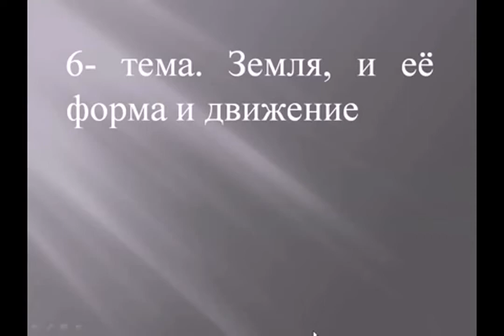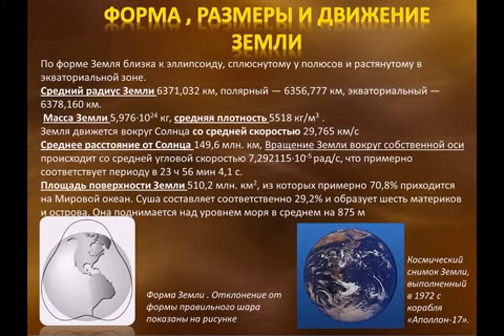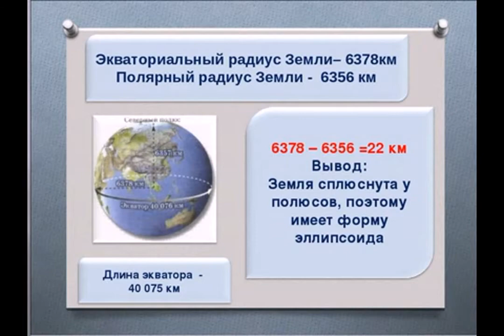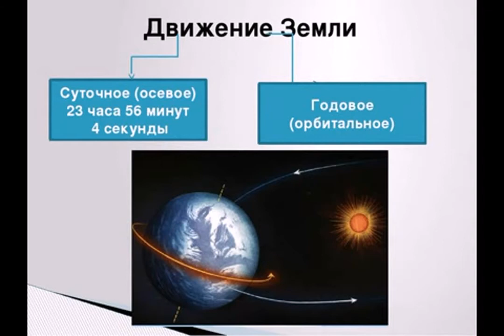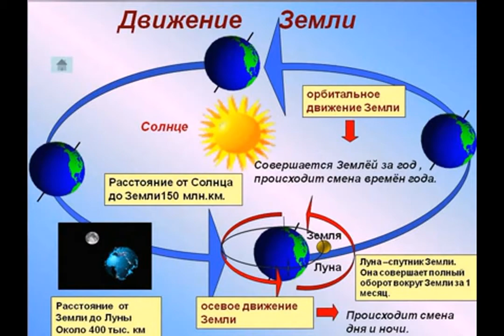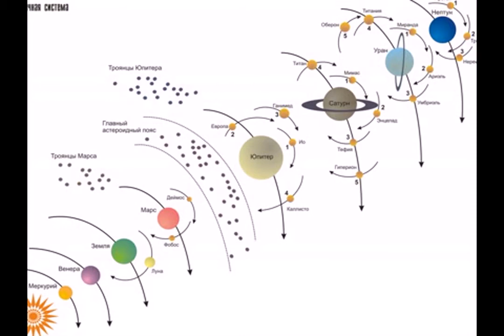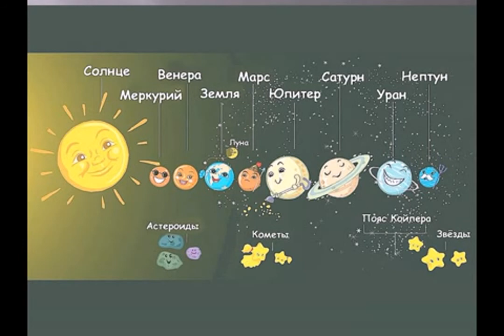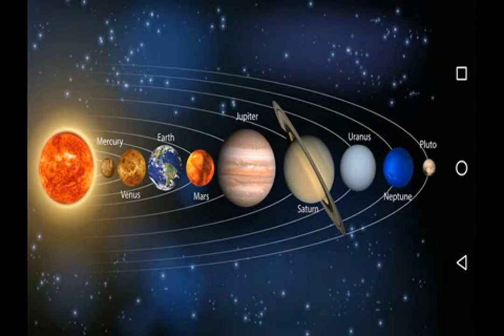Земля и её форма и движение Халилова Ф М